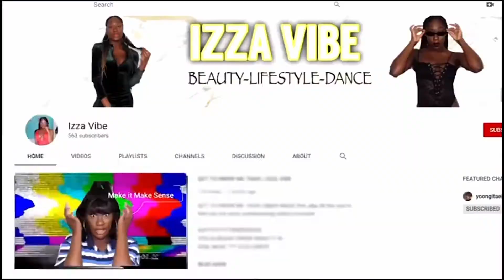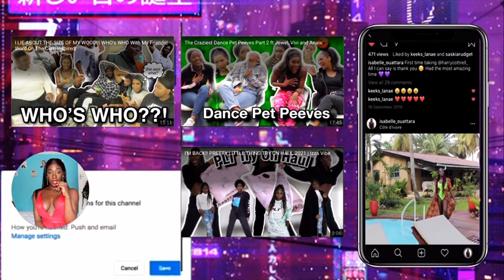BLUE THERAPY:YOU WANT YOUR MAN TO BE THE FROG WHILE YOUR THE PRINCESS !! | *REACTION & ADVICE*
BLUE THERAPY: EPISODE 2 - "Why Would You Respond To 😍 Comments On Your Insta?"

HEYYYYYY FRIENDDDD!!!
YOU ALREADY KNOW WHAT IT IS...
ISSA WHAT ??? IZZA VIBE!

If you're new to my channel HEY welcome to izza vibe and lets get it popping! If not welcome back, we love to see it.
I hope you enjoy(ed) this video. If you did you might aswell like this video so I know what you're are rocking with.

::::::: CREATOR BIO :::::::
Hey guys welcome to izza vibe. My name is Isabelle and I'm currently in university in Liverpool getting a dance degree (and that's on PERIODDT) I enjoy creating content, making you laugh and I always keep it 100. I post beauty, my lifestyle and dance related content. ISSA WHAT?? IZZA VIBEEEEEE !!!

THIS VIDEO:  BLUE THERAPY:YOU WANT YOUR MAN TO BE THE FROG WHILE YOUR THE PRINCESS !! | *REACTION & ADVICE*

::::::::♡ FAQ ♡:::::::::
name: Isabelle (most people call me Izzy)
age: 20
Birthday: April 30th
zodiac sign: Taurus
class: university 2nd year
camera: Canon EOS 1300
editing software: Filmora and Movavi
nationality: British
ethnicity: chocolate darling (hehe)

none of the music used in this video belongs to me.
Thank you to every single one of you. All your feedback is welcome and valued.